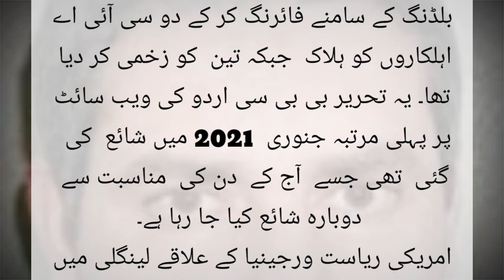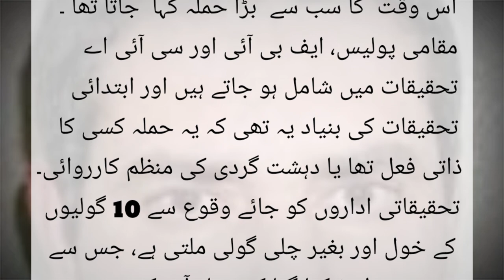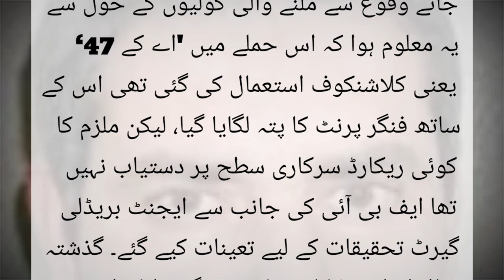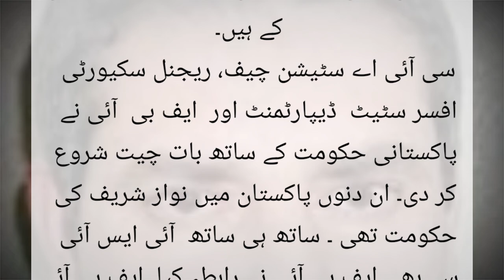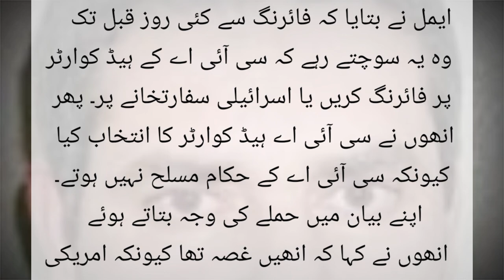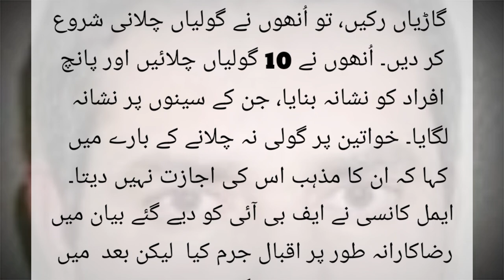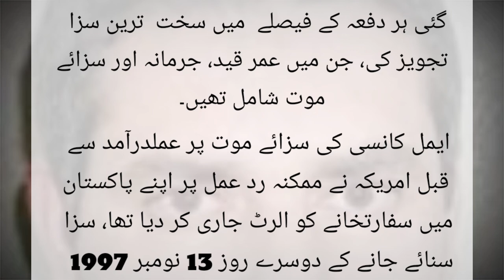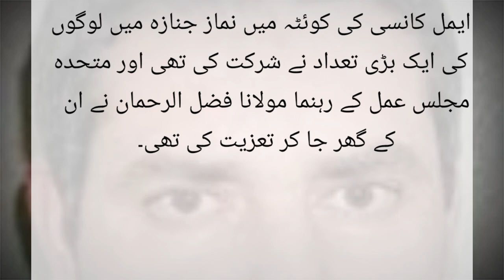Aimal Kansi complete story | Who is Aimal Kansi | Aimal Kansi History in urdu | Aimal Kansi Biogrphy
ASALAM O ALIKUM Everyone
Aimal kansi kon tha
aimal khan kansi ki amrica sy kia dushmani thi
aimal khan ko kis ny pakrwaya
aimalkhan bahadar shakhas tha
aimal khan ny akely amrica ko kesy nakon chany chabway
Who was Mir Aimal Kansi? In this video we will tell you who was Aimal Kansi and what he did in United States of America the complete the life story of Mir Aimal Khan Kansi. Mir Aimal Kansi Biography and History in Urdu and Hindi. Why Nawaz Sharif handed of Mir emal Kansi to America and what he received from United States of America.
سی آئی اے کے افسران کو قتل کرنے والا ایمل کانسی کون تھا؟
نواز شریف نے اسے امریکہ کو کتنے کا بیچا؟
aimal ki maot ka plan
jinaza kiss ny parhaya
zahar ka injection
wellcome to the world stoies. this videos is about.
please watch the full videos